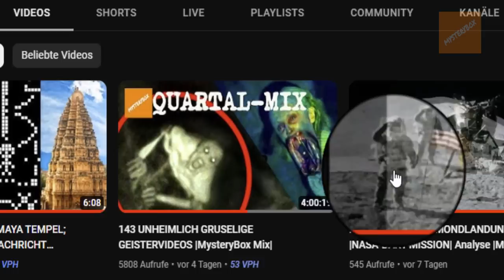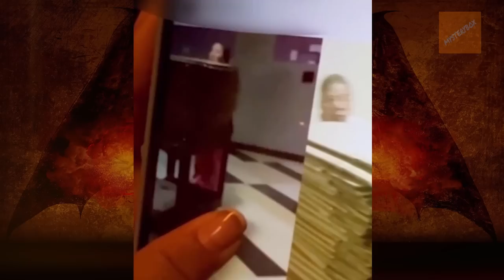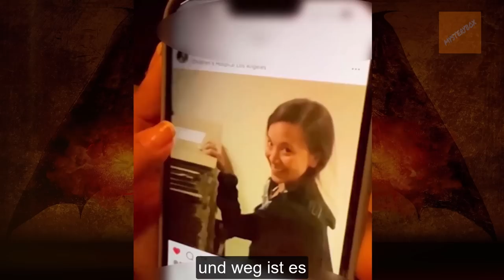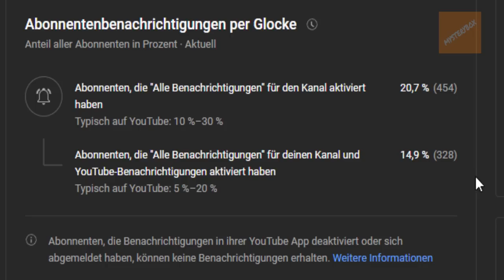9 UNHEIMLICH GRUSELIGE GEISTERVIDEOS die zum ZITTERN BRINGEN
Willkommen bei MysteryBox - Heute präsentiere ich euch weitere gruselige & mysteriöse Geister Videos, Videodokumentierung von Paranormalen Phänomenen in denen Poltergeister und andere Gespenster ihr Unwesen treiben - ob es doch vielleicht Dämonen sind ? Oder UFO? Finden wir es gemeinsam in diesen Video über Paranormale Vorfälle heraus!

Footage Credits -

Music Credits-

In all cases, all footage material will have been used as part of original reportage, commentary and critique for the purpose of research and education.